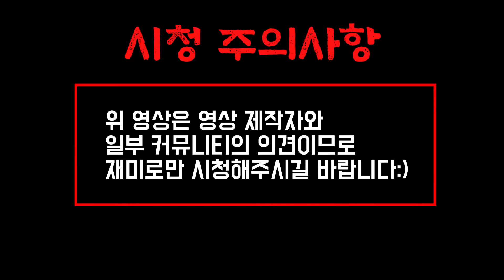롤 역대급 전설 스킨 TOP 10 (최신판) [ 롤 그것이 알고싶다 ]